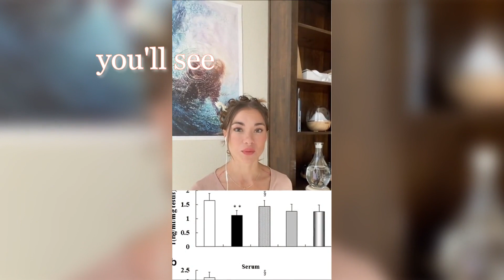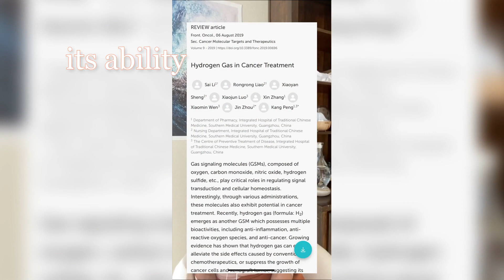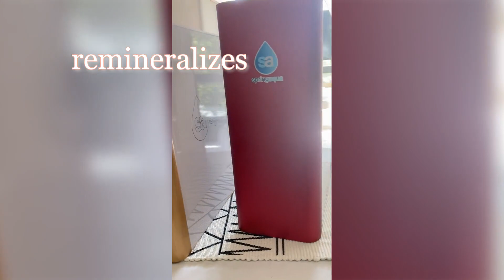The Hydrogen Health Revolution: Unlocking the Power of Molecular Hydrogen for Your Well-being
I’ve studied water for 14 years and for the past 2 of them, I’ve fallen totally in love with the H2 part of H2O. Watch to find out why, and for my top tips on incorporating this “miracle molecule” into your practices for thriving in mind, body and spirit

0:00 Introduction: The Importance of Hydrogen
0:47 What is Molecular Hydrogen?
0:55 The Role of Hydrogen in Evolution
01:13 Hydrogen's Impact on Health
02:31 Hydrogen At Sacred Healing Springs Around the World
03:46 The Selective Antioxidant Properties of Hydrogen
4:38 Hydrogen Water vs. Antioxidant Supplements
8:43 Hydrogen's Benefits for Disease Mitigation
9:09 Why is it so effective?
13:06 Top Considerations when Selecting Hydrogen Generators
13:21 My top Hydrogen recommendations
16:46  What about Hydrogen Tablets
18:00 Discount Codes
18:22 Conclusion and Invitation to Further Inquiry